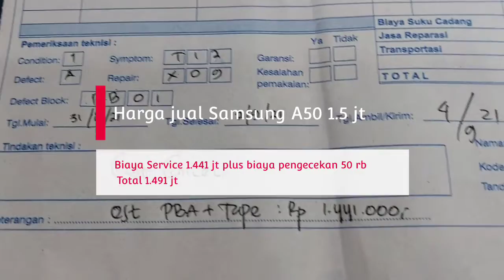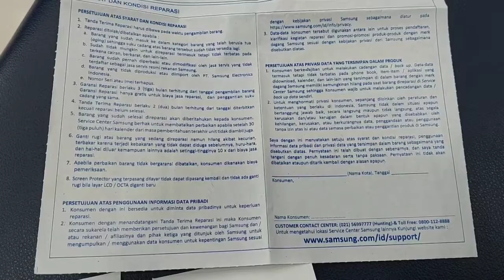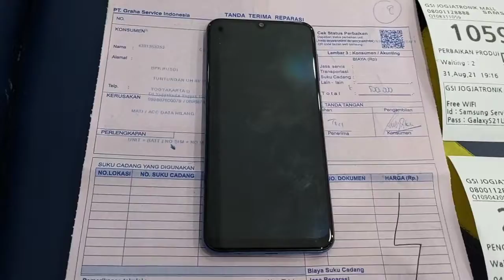Biaya Service Reparasi HP Samsung luar biasa